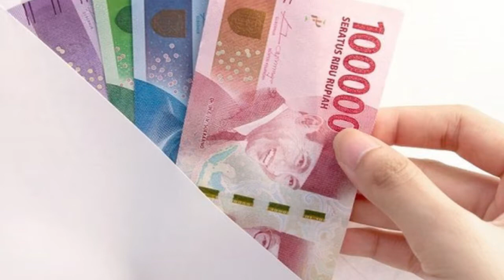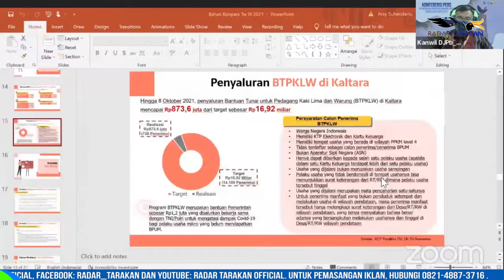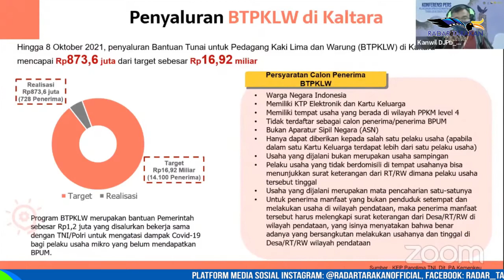PER 8 OKTOBER, BANTUAN UNTUK PKL DAN WARUNG BARU TERSALURKAN RP 873,6 JUTA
DARI ALOKASI 16,92 MILIAR RUPIAH PENYALURAN BANTUAN TUNAI UNTUK PEDAGANG KAKI LIMA DAN WARUNG YANG DISINGKAT BTPKLW DI KALTARA, HINGGA 8 OKTOBER TAHUN INI, SUDAH ADA 873,6 JUTA YANG DISALURKAN.